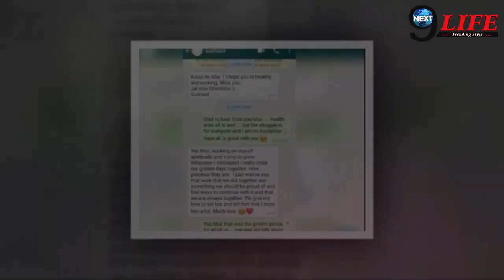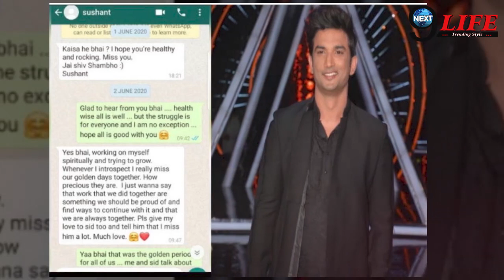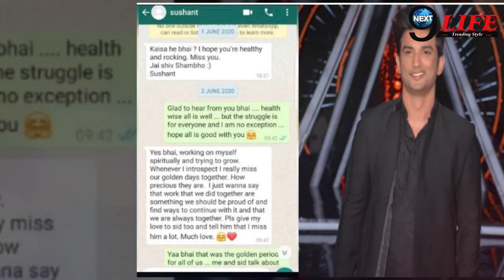14 june से कुछ दिन पहले सुशांत से हुई थी दोस्त की बात, सब ठीक नहीं था, व्हाट्सएप चैट से - खुलासा